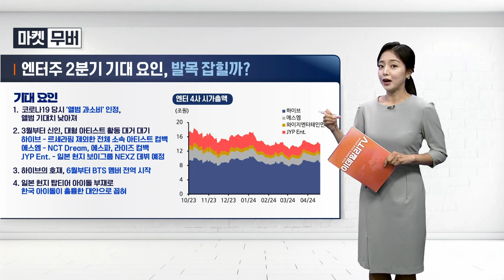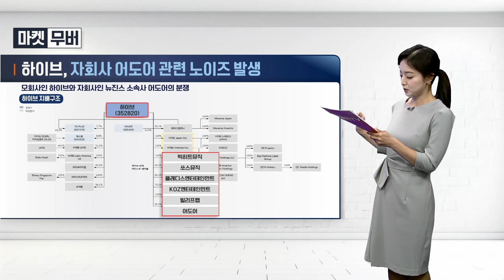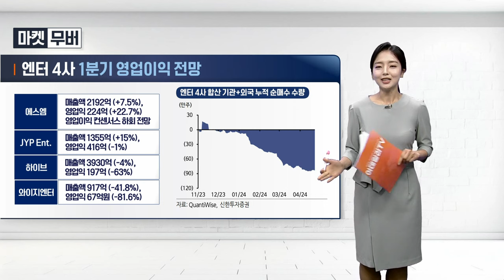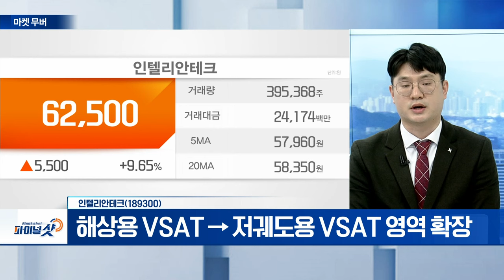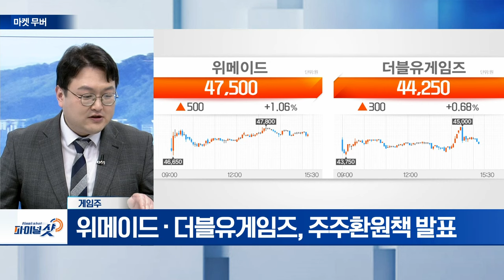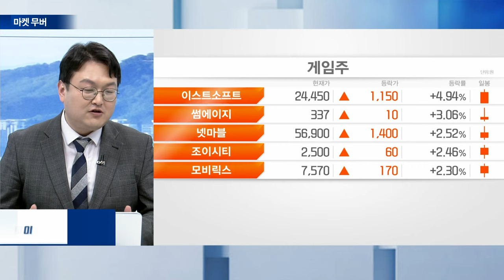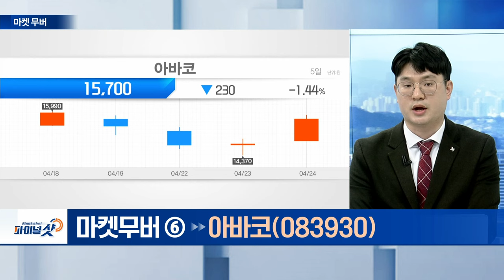인텔리안테크(189300), 게임주, 아바코(083930) | Final Shot (20240424)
- 해상용 VSAT → 저궤도용 VSAT 영역 확장
- 국내 기업 내 글로벌 위성통신 선두 주자

- 위메이드‧더블유게임즈, 주주환원책 발표
- ’게임산업 진흥종합계획‘ 발표 예정
- 정책 기대감 유효... 개별주 흐름 지속 전망

아바코(083930)
- LG에너지솔루션 밸류체인 점유율 확보
- 역대 최대 수주잔고 확보 전망